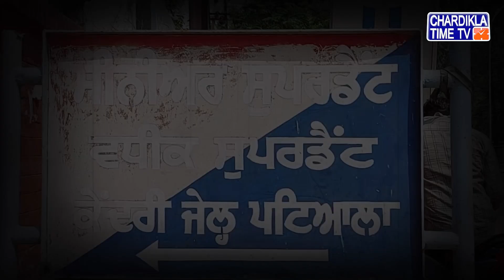CM ਸ਼ਹਿਰ ਪਟਿਆਲਾ ਦੀ ਸੈਂਟਰਲ ਜੇਲ ‘ਚੋਂ ਆਈ ਵੱਡੀ ਖ਼ਬਰ, ਦੇਖੋ ਵੀਡੀਓ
* ਸੀ.ਐਮ. ਸ਼ਹਿਰ ਪਟਿਆਲਾ ਦੀ ਸੈਂਟਰਲ ਜੇਲ ‘ਚੋਂ ਆਈ ਵੱਡੀ ਖ਼ਬਰ
* ਬੰਦ ਕੈਦੀਆਂ ਨੂੰ ਇਕ ਵਿਅਕਤੀ ਵਲੋਂ ਕੀਤੇ ਜਾਂਦੇ ਸੀ ਨਸ਼ੇ ਸਪਲਾਈ
* ਸਪਲਾਇਰ ਜਤਿੰਦਰ ਕੁਮਾਰ ਨੂੰ ਜੇਲ ਪ੍ਰਸ਼ਾਸ਼ਨ ਨੇ ਕੀਤਾ ਗ੍ਰਿਫ਼ਤਾਰ